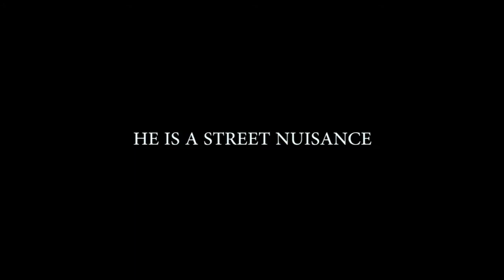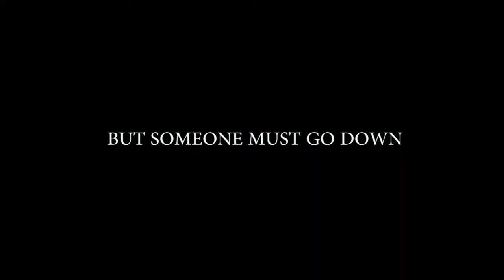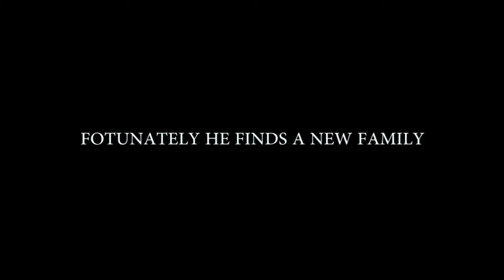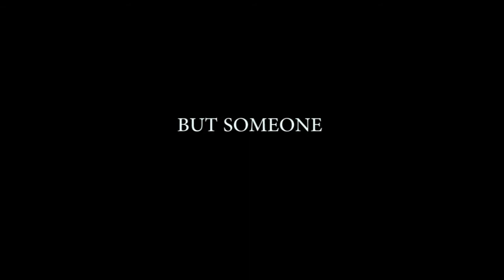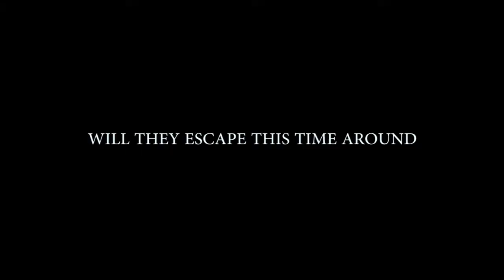Families and Friends Trailer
After 15 years of wanderer in the city, Malete eventually finds favour from the ancestors who restored his insanity.  And to haste his journey he fell in love with a young industrious Lady, Lucy who sees Malete’s union as a blessing. However, the two are on the verge of enjoying this unification when Malete starts discovering who he really was. This self-discovery causes lot of  changes to Lucy’s life as she eventually looks for a way out when she could not adapt any longer.

Mpho and Kabelo are two undergraduates who could not afford to pay their bills as they both resolve into the only solution through Mohau. This inadvertently make them to graduate from pilfering to armed rubber And finally landed them into the hands of three drug lords who are friends, how will they escape?

Dlamini  Mfanekosi; Vuyiseka Mpeqeka; Bruce Sithole; Petunia Ntombifuthi Mabuza; Thuso Phala; Adolf Tshifaro; Thabang Aubrey Masote; Ntombifuthi Chabalala; Mavis Khosa Masaka